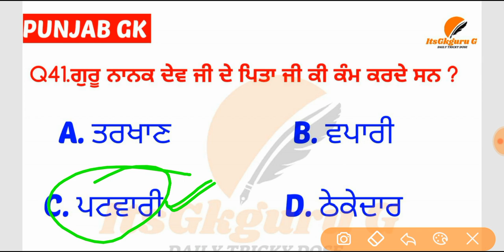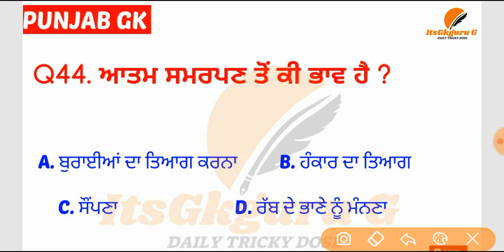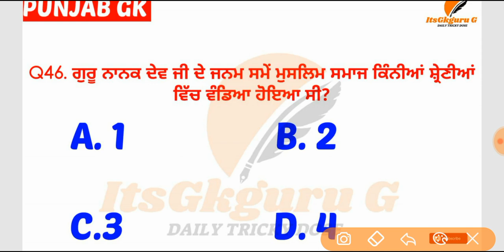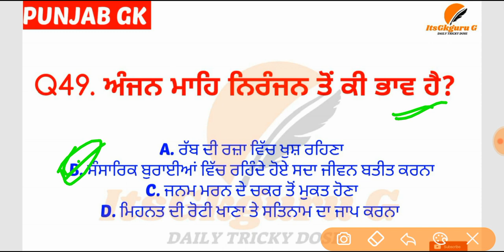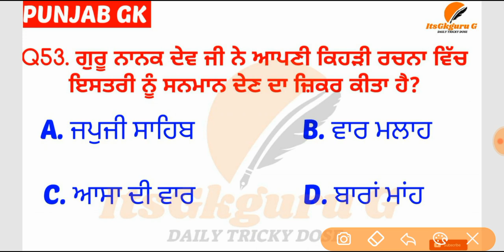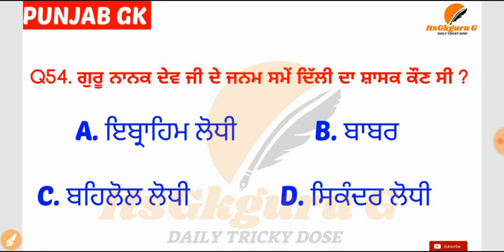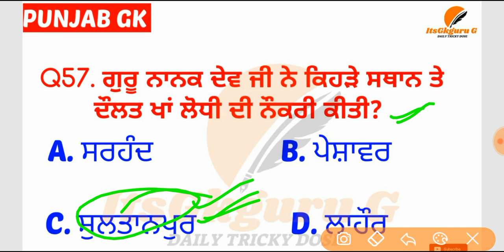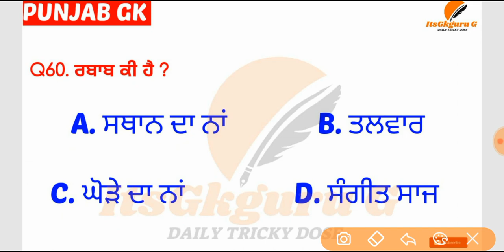PUNJAB GK FOR 2ND EXAM OF ETT TEACHER ||E.T.T ਅਧਿਆਪਕਾਂ ਲਈ 100 ਨੰਬਰ ਦਾ ਪੇਪਰ।।PUNJAB Gk PART 2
PUNJAB GK FOR 2ND EXAM OF ETT TEACHER ||E.T.T ਅਧਿਆਪਕਾਂ ਲਈ 100 ਨੰਬਰ ਦਾ ਪੇਪਰ।।PUNJAB Gk PART 2 ||PUNJAB GK FOR 2ND EXAM OF ETT TEACHER ||E.T.T ਅਧਿਆਪਕਾਂ ਲਈ 100 ਨੰਬਰ ਦਾ ਪੇਪਰ।। ਇਸ ਪੇਪਰ ਦੀ ਲਗੇਗੀ ਮੈਰਿਟ PUNJAB Gk PART 2

Maths class
Part 2

Maths class
Part 1